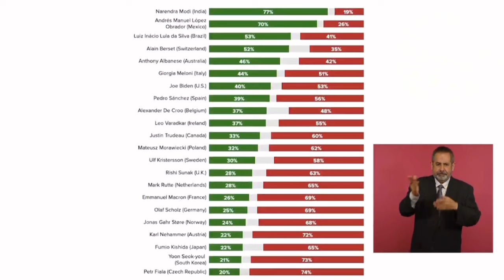Nada sucede con la salida de Encinas, yo he asumido la responsabilidad de la investigación de los 43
Nada sucede con la salida de Encinas sobre el caso Ayotzinapa , pues la SEDENA sí entregó todo, yo he asumido la responsabilidad de continuar con la investigación: AMLO® 🦆